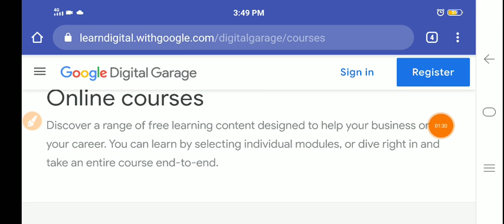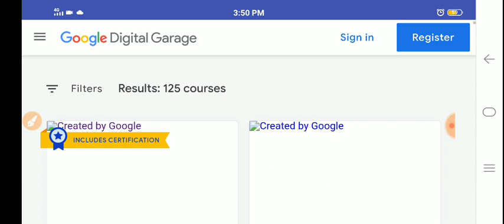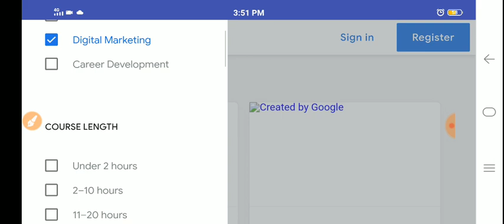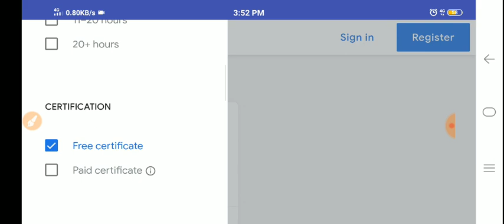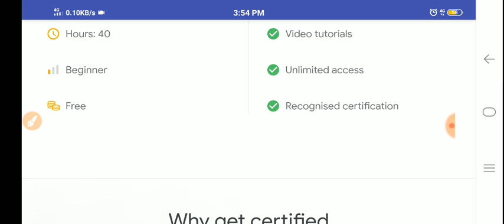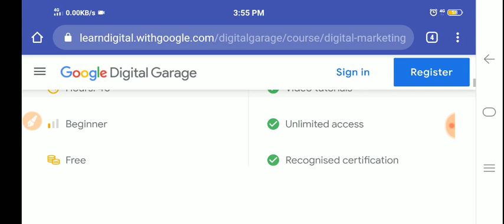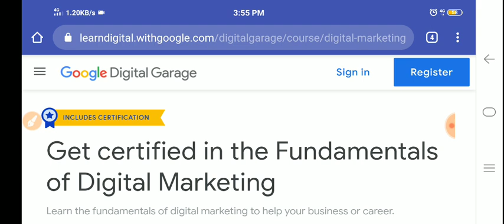Smart India *Google free Courses With Certificate* Apply now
Link for Google online Courses